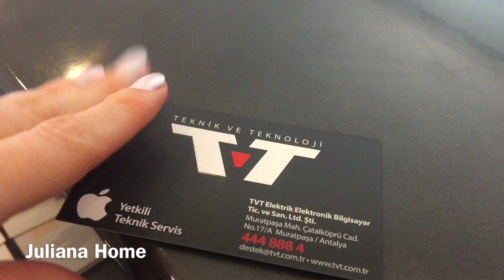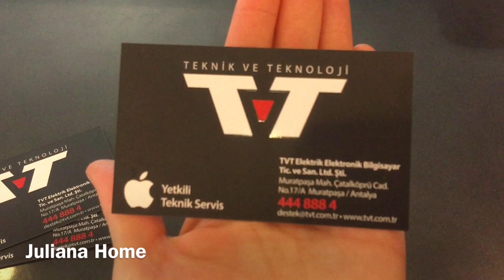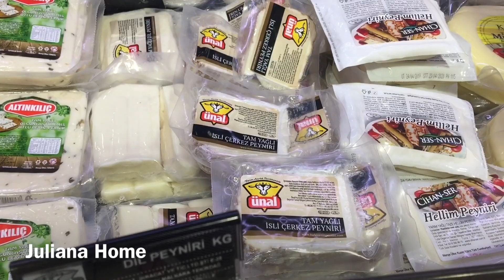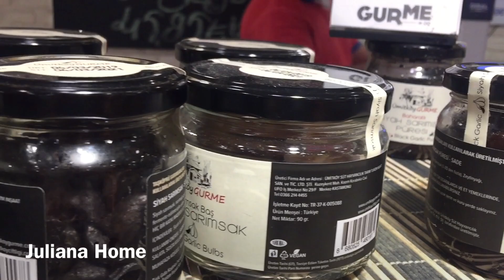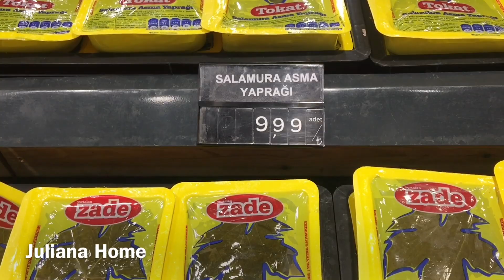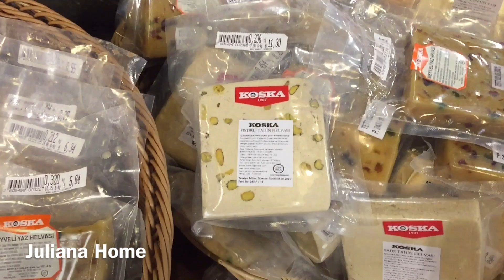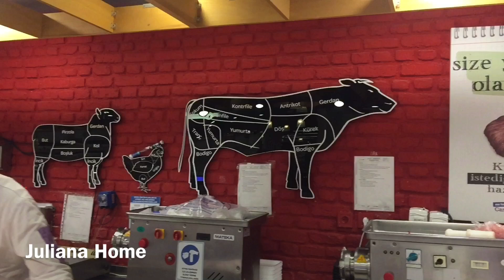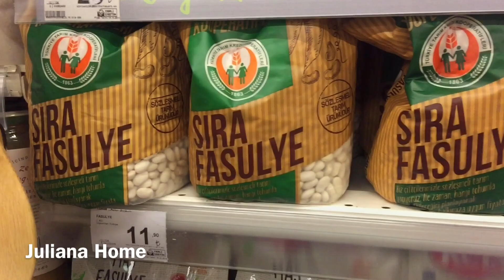Турция 2019 Цены на продукты: мясо, сыры, фрукты...